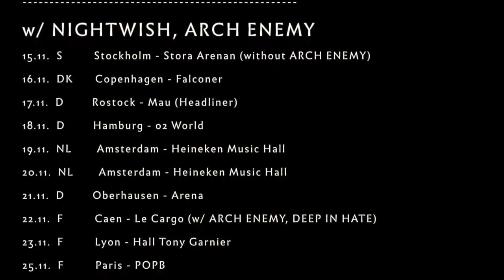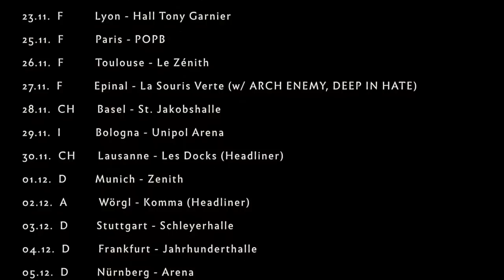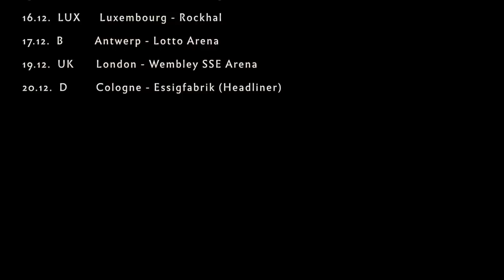AMORPHIS - 'Under The Red Cloud' (OFFICIAL TRACK)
Taken from the album 'UNDER THE RED CLOUD'.